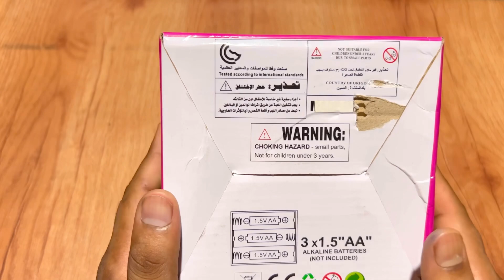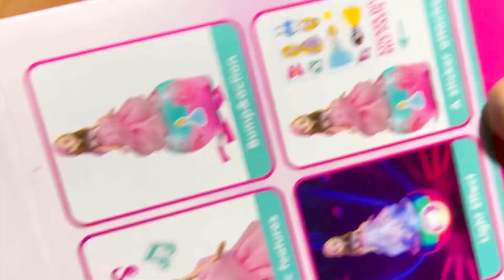3D Light And Musical Barbie Unboxing Video | Barbie Dreamtopia toys 🧸​⁠@ToytopiaToys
3D Light And Musical Barbie Unboxing Video | Barbie Dreamtopia toys 🧸​⁠
Barbie Dreamtopia Doll Unboxing Video | Lighting And Musical Unicorn Barbie Doll’s
Electric toy
Light, music, bump &  action, battery operated

barbie dreamtopia doll
barbie dreamtopia unicorn doll
barbie unicorn toys
barbie dreamtopia toys
barbie pegasus toy
barbie unboxing
barbie unboxing video
barbie pets toys
barbie dreamtopia unicorn dolls
cute barbie doll unboxing
Lighting toy unboxing video
Musical toy unboxing video
My doll, barbie sets unboxing
Lighting toys
Musical toys

Music link 👇🏻👇🏻